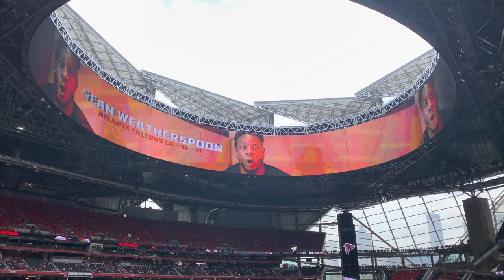CLEMSON GAMEDAY VLOG! BOSTON COLLEGE VS CLEMSON FOOTBALL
I made the trip to see Alec play in Death Valley over the weekend, then to see his brother play at Mercedes Benz stadium the next day! an eventful weekend I wish I could do 100 times over again. Leave a comment on videos you want to see and ill make it happen!